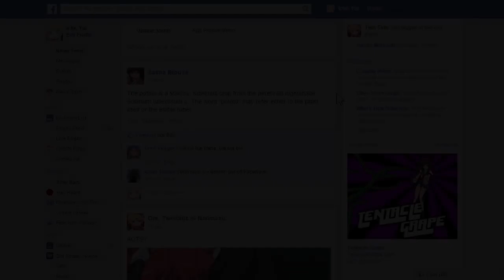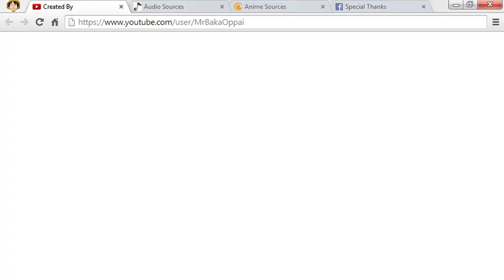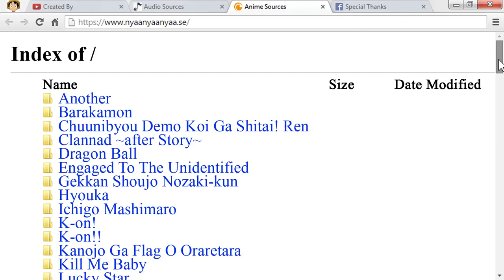[AMV] Baka Oppai - Anime 404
♫ Tracks:

Snoop Dogg - Wiggle
Daniwell-P - Nyanyanyanyanyanyanya
Rick Astley - Never Gonna Give You Up
Mozart - Lacrimosa
PSY - GANGNAM STYLE
R. Kelly - Bump N' Grind
Frozen - Do You Want To Build A Snowman
MAGIC! - Rude
John Williams - Duel Of The Fates
Daler Mehndi - Tunak Tunak Tun
Bastille - Pompeii
Darude - Sandstorm
Darude - Sandstorm (DJ Detweiler Rmx)

★ Anime:

Another
Barakamon
Dragon Ball
Engaged To The Unidentified
Gekkan Shoujo Nozaki-kun
Hyouka
Ichigo Mashimaro
K-on!
K-on!!
Kanojo Ga Flag O Oraretara
Kill Me Baby
Lucky Star
Magi - The Labyrinth Of Magic
Monogatari Series-Second Season
Nichijou
Nisekoi
Nisemonogatari
Non Non Biyori
One Piece
Ore, Twintails ni Narimasu
Plastic Nee-san
Polar Bear Cafe
Sabagebu!
Samurai Champloo
Sasami-san@ganbaranai
Shingeki no Kyojin
Soul Eater
Suzumiya Haruhi no Yuuutsu
Uta no Prince-sama - Maji Love 1000%
Yuyushiki

If any producer or label has an issue with any of the uploads please get in contact  and it will be deleted immediately (this includes artists of the images used)